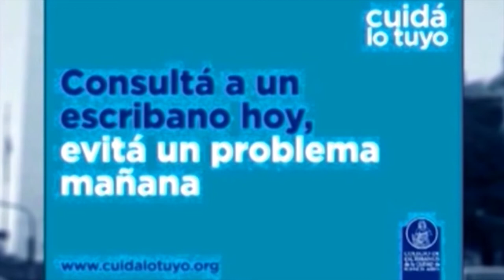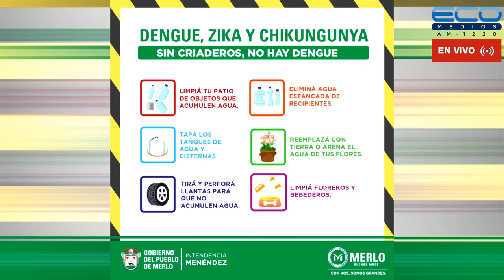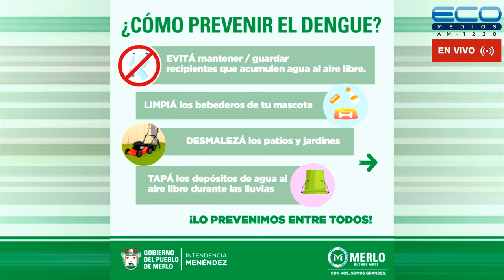ENTRE USTEDES Y NOSOTROS con Dr. Enriquez, Dr Osvaldo Sammartino 19-10-2022